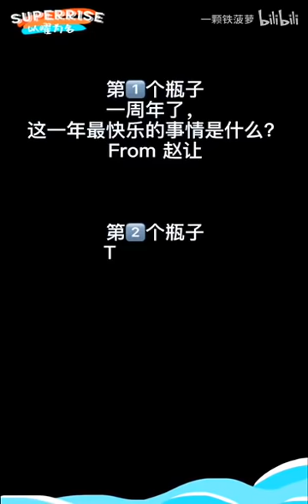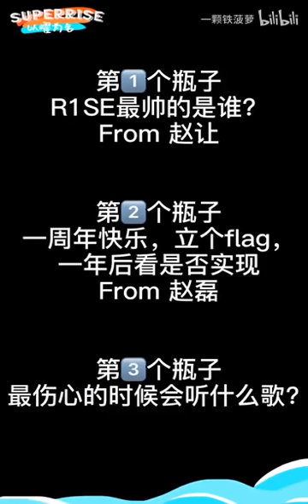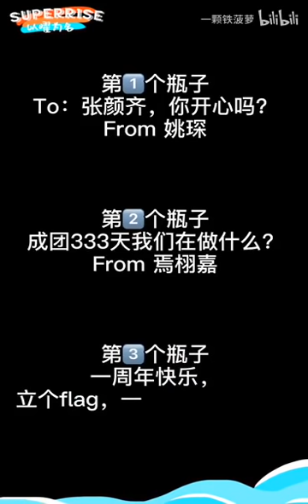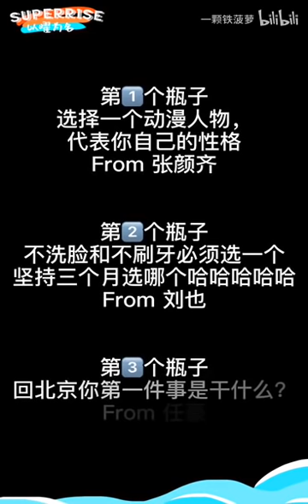【R1SE】R1SE的漂流瓶企划